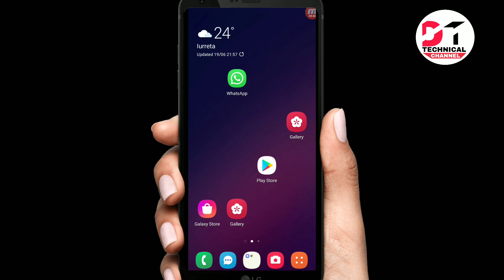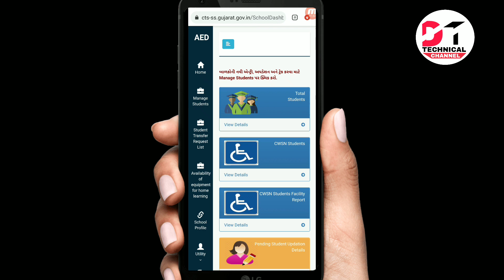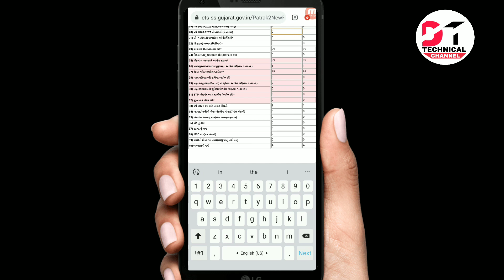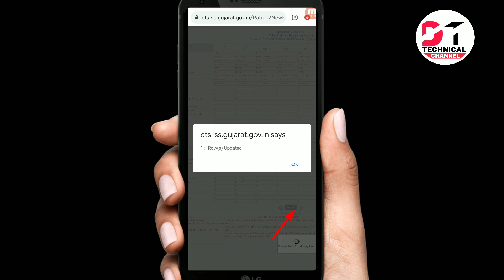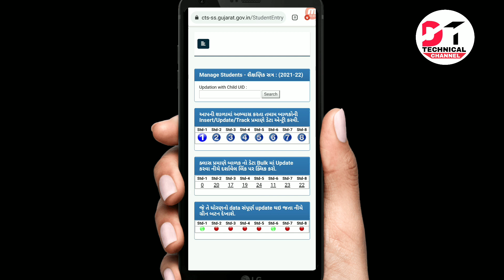Aadhar Dise Update data Entry 2021/22//આધાર ડાયસ પોર્ટલ ઉપર ડેટા અપડેટની સંપૂર્ણ માહિતી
નમસ્કાર મિત્રો

આધાર ડાયસ ઓનલાઈન ડેટા અપડેટ કઈ રીતે કરવા એ વિષય ઉપર મારો આજનો વિડીયો છે.

wap link

adhar dise data update